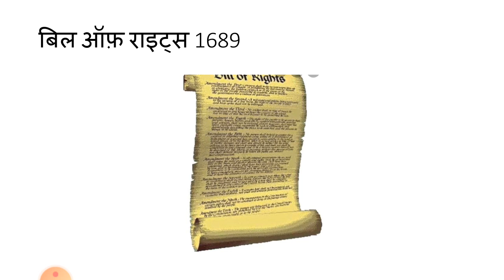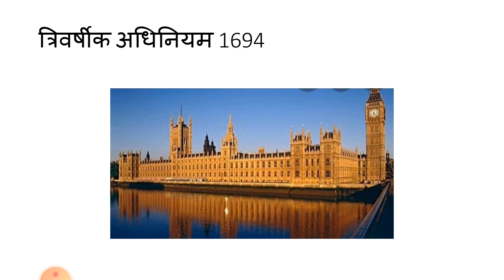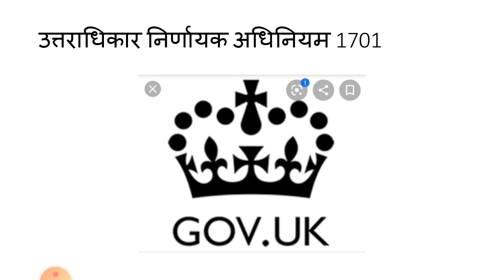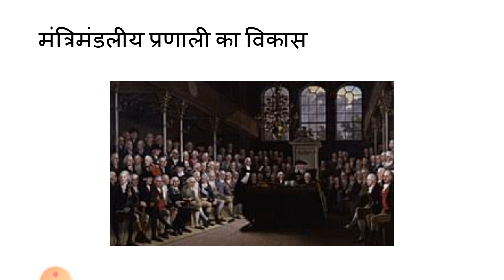BA इतिहास 2इंग्लैंड में संसदीय संस्थाओं का विकास